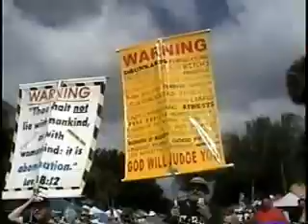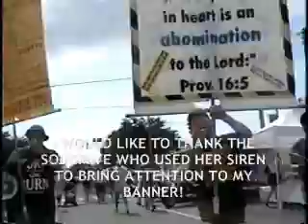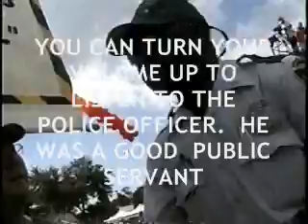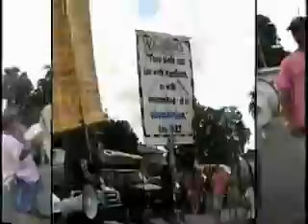Street Preachers Confront Intolerant Sodomites at GayParade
This is part three of Saint Petersburg Sodomite Parade.  The first half is straight Preaching the second half is the sodomites being intolerant.  Such hypocrisy!